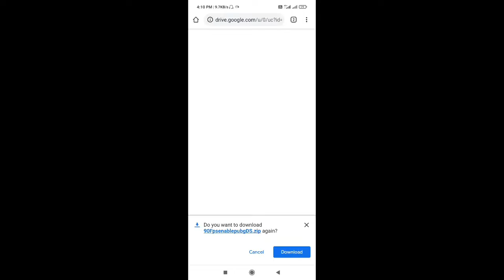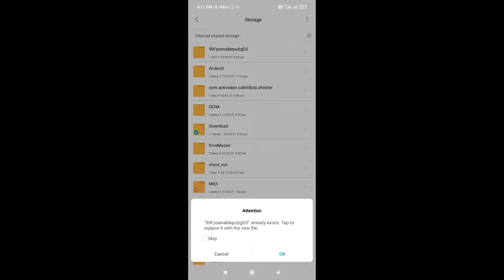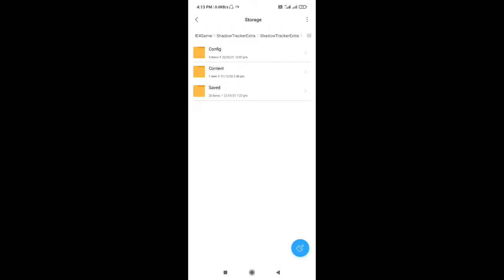HOW TO GET 90 FPS IN POCO X3 STEP BY STEP | Poco x3 pubg | enable 90 fps in poco x3 | PiBOND GAMING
zip file download link -

DEVICE - POCO X3
GRAFICS - HDR
FRAME RATE - 90 FPS
ME :- T1 Player

This gameplay is recorded by external recorder
named (screen recorder)
one plus
one plus8
one plus 8t
one plus 8t pubg
one plus nord pubg
Redmi note 8 pro
Redmi
redmi note 8
redmi6
redmi7
redmi8
redmik20
redmik30
redminote9
iPhone xR
iPhone 12
iPhone 11
iPhone xr
realme xt
realme
realmex50

realme x3
realme x2
rogphone 3
rogphone 4
rog
rog phone 2
Gaming test of smartphone
pibond
pibond plays
poco f1 gaming test.
mi10i
Mi 10T
mi 10i pubg mobile
og pubg mobile
google baba gaming
devaster gaming yt
Mi10 T pubgmobile
Mi 10i gaming
Mi10t gaming
redmi k30
redmi k30 pubgmobile
k30 pubg test
k30 pubg montage
k20 pubg
k20 pubgtest
redmi note 9 pro max pubg
redmi note 8 pro pubg mobile
realme 6
realme 6 pubg mobile
infinix
infinix zero 8i
infinix zero 8i pubg mobile
infinix zero 8i smooth plus extream
micromax 6i
realme 6i
realme 6i pubgmobile
iPhone xr
iPhone X
iPhone 12pro
iPhone 11

pubgmobile esports
poco x3 gyroscope test
poco x3 gyro

poco m3 pubg
poco m3 pubg test
dynamo gaming
poco x3 pubg test after new update of
poco x3 after update
miui13
paraboy
nova xqf
btr
pmwc
pmwl
pmco
rrq
poco m3 pubg review
poco m3 pubg mobile
free to use indian music
indian songs for free
free indian music
non stop songs mashup
mashup
bollywood mashup